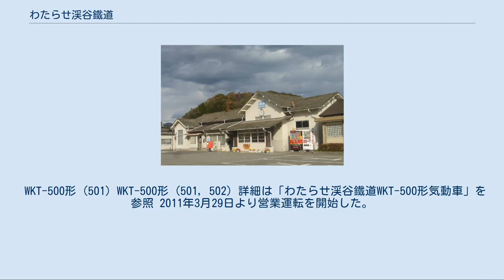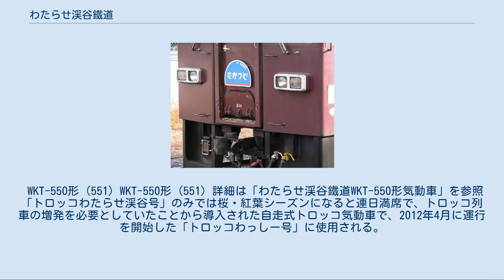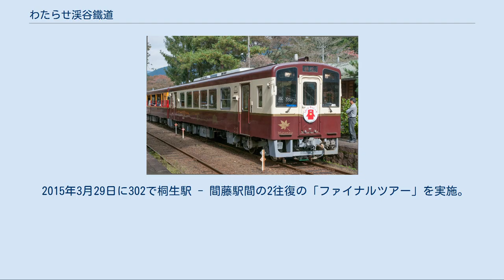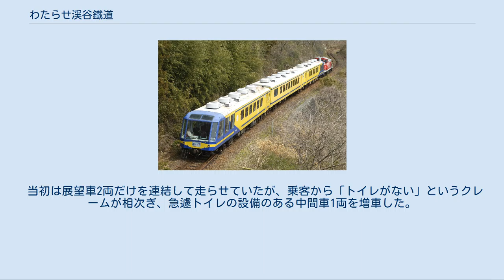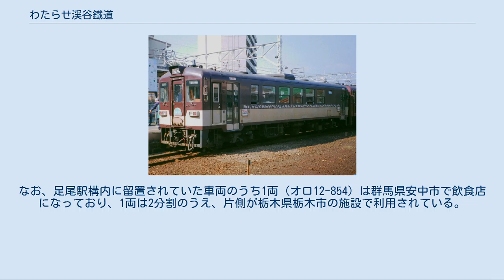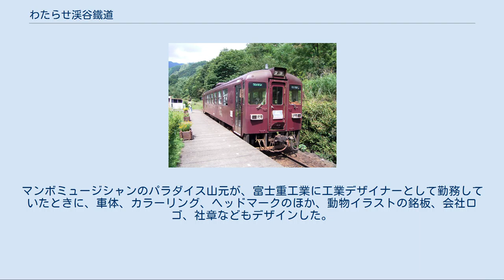わたらせ渓谷鐵道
わたらせ渓谷鐵道株式会社（わたらせけいこくてつどう）は、群馬県・栃木県において特定地方交通線の足尾線を引き継いだ鉄道路線わたらせ渓谷線を運営する第三セクターの鉄道事業者である。
 わたらせ渓谷鐵道では略称として「わてつ」を推奨している。
雑誌などでは「わ鐵」と表記されることもある。
沿線住民には「わた渓」、また古く住んでいる住民のなかには転換前の路線名である「足尾線」と呼ぶ者もいる。
 12の無人駅には公募のボランティア駅長「ふるさと駅長」がいる。
 2015年4月1日現在、気動車9両、客車4両、ディーゼル機関車2両の計15両が在籍する。
車両基地は大間々駅構内にあり、本社が併設されている。
 わ89-310形 (313) わ89-310形 (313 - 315) 詳細は「わたらせ渓谷鐵道わ89-300形気動車」を参照 廃車となったわ89-102の代替および増備用として1990年3月15日付けで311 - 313が新製され、1993年4月25日付けで314・315が増備された。
いずれも富士重工業製のLE-DCで車体もわ89-300形に準じるが、前照灯が4灯に増設され、尾灯とともに角形ケースに収められて、前面の印象が変わっている。
車内はセミクロスシートで、新製当初からトイレを装備している。
扉は、折り戸が使われている。
塗色はあかがね色に統一されているが、311のみ当初は、車体をベージュと茶色の塗り分けでわ89-100形・200形と同様であった。
愛称は、311が「たかつど」、312が「あかがねII」、313が「わたらせII」、314が「あかがねIII」、315が「わたらせIII」である。
2016年11月に311が、2019年1月に312がそれぞれ廃車されている。
このうち312は前橋市内の神社にて保存され、休憩所として使用される予定となっている。
 わ99形 (5010, 5020, 5070, 5080) 詳細は「わたらせ渓谷鐵道わ99形客車」を参照 トロッコ列車「トロッコわたらせ渓谷号」に使用される客車で、1998年に登場した。
5010,5080がJR東日本から購入したスハフ12形客車、5020,5070が京王電鉄から購入した（初代）5000系電車を改造したトロッコ車両である。
当初は無蓋貨車改造での導入を検討していたが、当局の許認可を得ることが困難と見られたことから方針を変更し、線内有効長の関係から18m車体2両を捜していたところ、解体寸前の5000系の車体に行き当たった経緯がある。
台車は1372 mm軌間の京王車のものをそのまま使えないため、DT21に履き替えている。
この台車はJRの廃車発生品を豊橋鉄道が使用していたものである。
塗色は、気動車と同じあかがね色である。
また、トロッコ車両には愛称が付けられており、5020が「かわせみ」、5070が「やませみ」と称する。
 DE10形 (1537, 1678) 詳細は「わたらせ渓谷鐵道DE10形ディーゼル機関車」を参照 「トロッコわたらせ渓谷号」牽引用のディーゼル機関車で、1998年に1537を、2000年に1678をJR東日本から購入した。
1537はトロッコ車両と同様に塗色をあかがね色に金帯に変更したが、1678はJR時代の塗色のままである。
 WKT-500形 (501) WKT-500形 (501, 502) 詳細は「わたらせ渓谷鐵道WKT-500形気動車」を参照 2011年3月29日より営業運転を開始した。
2009年12月に沢入駅で開催されたイベントで新型車両導入について発表があり、その際行われた投票で外装色がB案に決定された。
新潟トランシス社製。
2012年に「トロッコわっしー号」が運行開始された当初はWKT-550形と編成を組み同列車で運用されていたが、2013年からはWKT-510形に変更された。
 2015年2月には2両目となる502が搬入され、わ89-302を置き換えた。
愛称は501がわ89-202から引き継いだ「けさまる」、502が同302から引き継いだ「わたらせ」となっている。
 WKT-510形 (511) 詳細は「わたらせ渓谷鐵道WKT-510形気動車」を参照 わ89-100形を置き換えるべく、2013年に1両が導入された。
愛称は、わ89-301から引き継いだ「あかがね」。
カラーリングはWKT-550形に合わせており、2013年から「トロッコわっしー号」の連結相手は検査時...